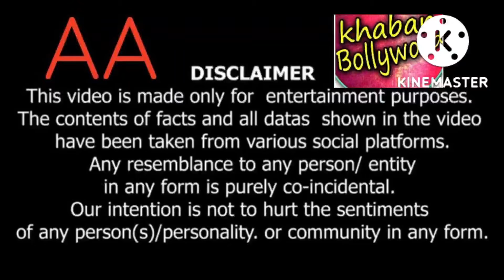Shweta Bachchan-Nanda shares she isn’t financially independent but wants her children to be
Bollywood star Amitabh Bachchan 's granddaughter Navya Naveli Nanda hosted a new installment to her podcast series 'What The Hell Navya '. The teaser for the podcast which was revealed before announced her guests to be Navya’s very own grandmother and celebrated actor and politician Jaya Bachchan and joining her will be Shweta Bachchan-Nanda.

In a conversation with a media portal around the podcast, Shweta had declared that, “Unfortunately, I am not financially independent and I'm not particularly an ambitious person and I make no bones about it. But that is not what I would want for my child. When I send my child to school, I am setting her up on a path where I hope that she will do something to support herself, and that’s my only requirement for both my children, Navya and Agastya.”